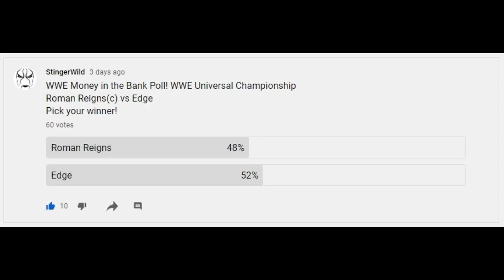Roman Reigns DEFEATS Edge & JOHN CENA RETURNS @WWE Money In The Bank!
Roman Reigns defeats Edge at WWE Money in the Bank in an epic match, but then John Cena returns!